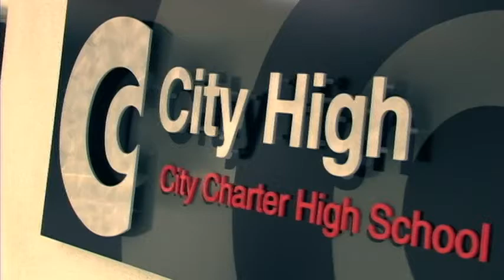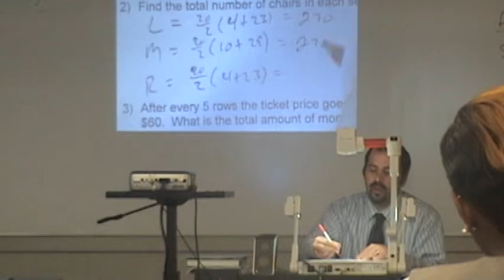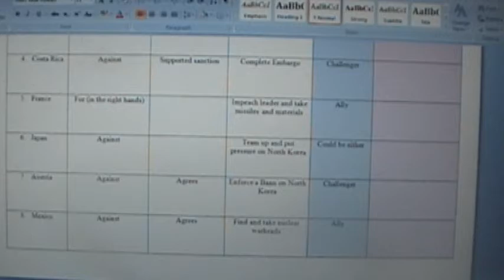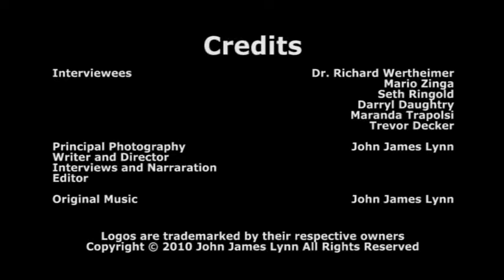City High: High School @ Life Speed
Final product for my graduation project.